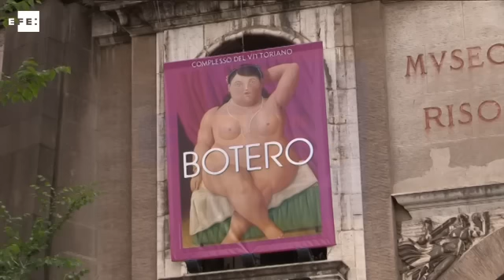Medio centenar de obras de Botero, expuestas en Roma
Roma (Italia), 4 may (EFE).- (Imagen: Jaime Castro) El artista colombiano Fernando Botero inauguró hoy en Roma una retrospectiva de su obra, aseguró que Latinoamérica inspira sus pinturas y declaró que la responsabilidad de un pintor "es pintar, y pintar bien".